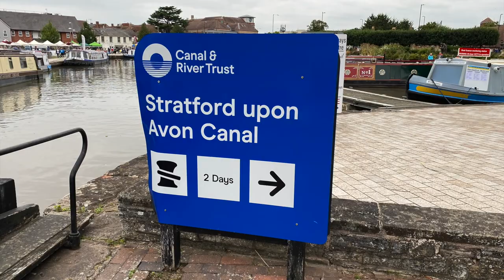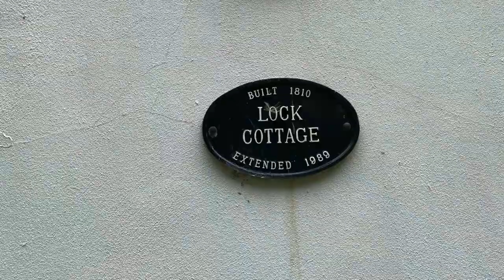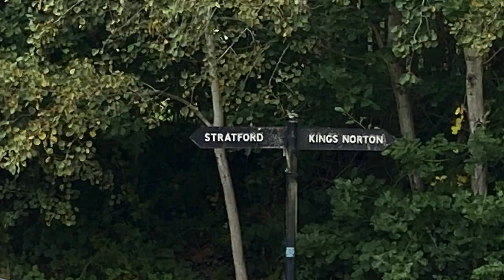39 The Stratford Canal Stratford to Lapworth HD 1080p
We leave beautiful Stratford on Avon and tackle the many locks and narrow split bridges of the Stratford Canal.   We end this leg at the Lapworth Flight joining the Grand Union at Kingswood.